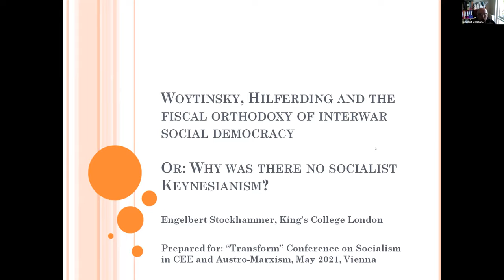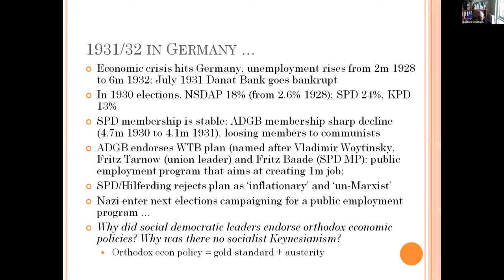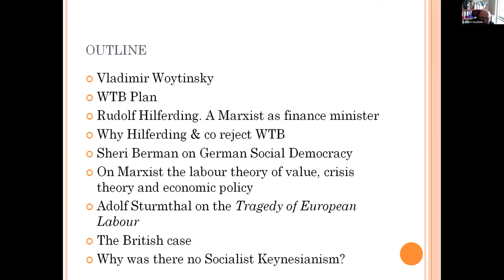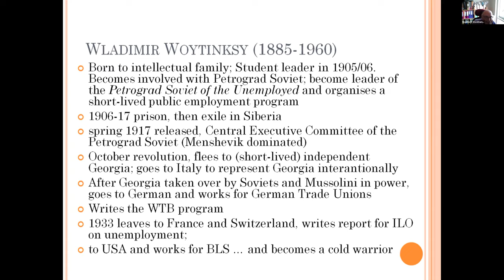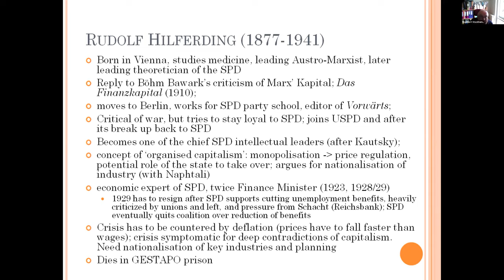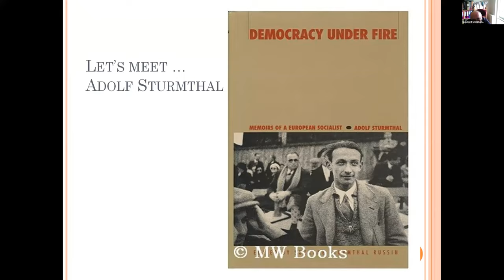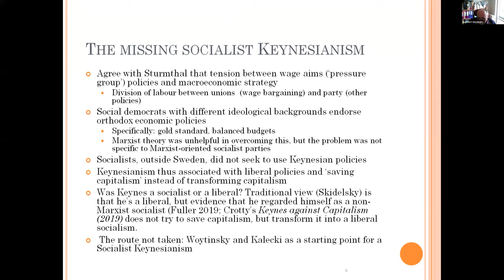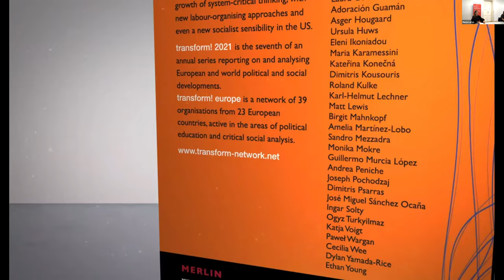Engelbert Stockhammer: Woytinsky, Hilferding and the Fiscal Orthodoxy of Interwar Social Democracy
Austrian School and Austro-Marxism Panel of the transform! Web-Conference on Socialism in Central and Eastern Europe and Austro-Marxism.

Engelbert Stockhammer is Professor of Economics at Kingston University. His research areas include macroeconomics, financial systems, and political economy. He is research associate at the Political Economy Research Institute at the University of Massachusetts at Amherst, member of the coordination committee of the “Research Network Macroeconomics and Macroeconomic Policies” (FMM), and a co-organiser of the summer schools of the FMM. He has published widely in academic journals on the determinants of unemployment, on distribution-led demand regimes, and on financialization. He is author of the book “The rise of unemployment in Europe” (2004) and is co-editor of “Macroeconomic Policies on Shaky Foundations - Whither Mainstream Economics?” (2009), “Heterodoxe Ökonomie” ([in German] 2009), and “A Modern Guide to Keynesian Economics and Economic Policies” (Edward Elgar).

    Austro-Marxism is a corpus of the Marxist theory developed by the intellectuals closely connected to the multinational Social Democratic Workers' Party of Austria. Labeled as the 'little International', in the last decades of the 19th century, it provided cultural and intellectual incubation space for the socialist movements in the Austro-Hungarian Empire and its successor states.

    After the breakup of the Empire, Austro-Marxism inspired the practice of the Social democratic Workers Party of Austria, a mass party, which aimed at creating a socialist society by democratic mean. It became famous for its achievements in the municipality of 'Red Vienna'. It distanced itself from both Marxist orthodoxy and Bolshevism, and later also, from the Third International dogmatism. Their most outstanding representative Otto Bauer clarified their position in the small book entitled Bolshevism or Social Democracy, as did Max Adler in his booklet Political and Social Democracy, where he positions himself close to Rosa Luxemburg's writings.

    In the successor states, Hungary, Czechoslovakia, Poland and Yugoslavia, independent socialist, social democratic and later Communist parties emerged, which however were still influenced by their common theoretical heritage. The cold war epoch contributed to a bipolar reception of Marxism as a Soviet orthodoxy versus a Western Marxism, referring to a great extent to Antonio Gramsci. The Central European version of Marxism fell into oblivion, especially after the demise of the so-called 'realized socialism'.

    In an editorial, written in 1926, for the Arbeiterzeitung, the newspaper of the Social Democratic Party, Otto Bauer gave his readers a short introduction to Austro-Marxism:

    "In the second half of the 19th century, a group of young Austrian comrades working in academia started to go by the name 'Austro-Marxists', Max Adler, Karl Renner, Rudolf Hilferding, Gustav Eckstein, Otto Bauer, Friedrich Adler, and a few others."

    In these short lines, he mentions only men. However, remarkable women shaped the theoretical corpus of Austro-Marxism and contributed significantly to its intellectual sharpness and complexity. The works of Käthe Leichter, Therese Schlesinger, Adelheid Popp, Marie Jahoda, Hélène Bauer are still little known to an international academic audience.

    Austro-Marxists were confronted with a wide array of challenges throughout the changing conjunctures of their time - like the 'national question' within a multi-ethnic Empire or the problems concerning the state's role in the economy following the economic turmoil of the late twenties. They had to learn to apply the Marxist interpretation of history to complicated phenomena where a superficial application of Marxist methods was not permissible.

    Austro-Marxism was internationalist from the outset. It constituted the common root and provided a common language to the Marxist tradition in Central and, to some extent, in Eastern and South-Eastern Europe. Inspired also by Kant and Mach, Austro-Marxism inspired others like Hans Kelsen, founder of the Pure Theory of Law, Alfred Adler, and Sigmund Freud.

    Being hosted at the Austrian Universities, it contended with the Austrian School of Economics and its' most remarkable theoreticians: Ludwig von Mises and Friedrich von Hayek. Their theories saw a glorious come-back to prominence during the neoliberal revolution of the 1980s. One would not go too far to say that Austrian School theories still build the backbone of global Neoliberalism. The debates between these two schools of thought during the twenties and the early thirties of the 20th-century concern issues highly relevant today.